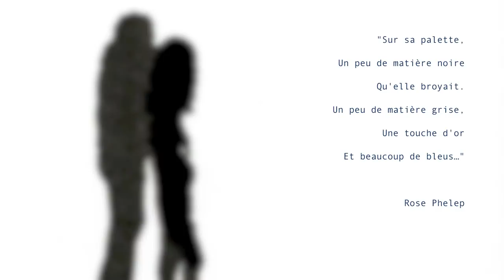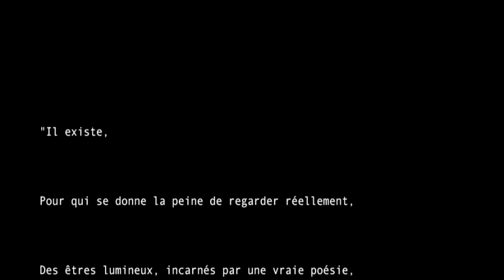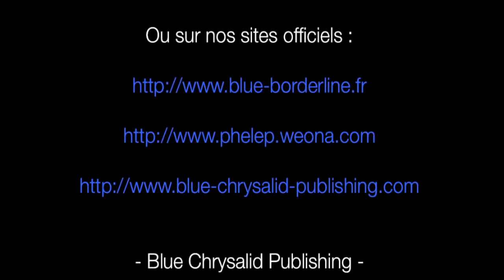ETHERANCE - Blue B. STEFENSEN et Rose PHELEP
Blue Borderline est devenue Blue B. STEFENSEN...

See U on Facebook !

"Il existe, pour qui se donne la peine de regarder réellement, des êtres lumineux, incarnés par une vraie poésie, dont le seul regard vous transporte vers des univers sensibles, vivants et vibrants...
Mon regard a croisé celui d'un tableau de Rose Phelep, appelé "Etherance"...
L'effet fut immédiat : tant la beauté du tableau me frappa... "Etherance" était bien plus qu'un simple tableau : il donnait une âme à "voir".
Hypnotisée par ce visage et ce regard, traversée par mille émotions, je ne songeais plus qu'à une chose : "entendre" cette âme...
Guidée par ce tableau, je découvris également d'autres oeuvres de Rose. Son univers, où se mêlent, avec tendresse, une douce fragilité et une incroyable sensibilité, m'inspira "Etherance", mélodie écrite en deux jours et deux nuits.
Rose m'apprit que ce tableau n'existait plus, je fus littéralement désemparée, prise dans une tristesse sans nom...
Je ne pus m'empêcher de lui demander de me faire une promesse, comme s'il en allait de ma vie : celle de faire renaître ce tableau..."

Blue B. STEFENSEN

Musique : " Etherance " - Blue B. STEFENSEN et "Rose of Etherance" - Blue B. STEFENSEN au piano

Peintures, illustrations, textes : Rose PHELEP

Montage video : Blue B. STEFENSEN